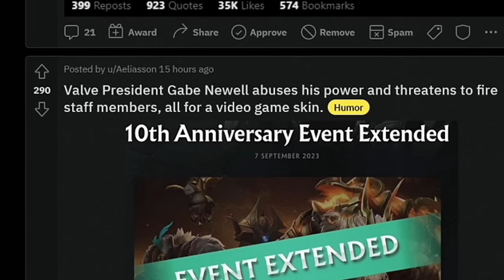Gabe threatens to fire staff members over a video game skin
Asmongold Clips / Asmongold Reacts To: Valve President Gabe Newell abuses his power and threatens to fire staff members, all for a video game skin